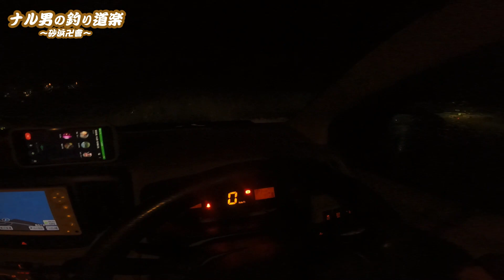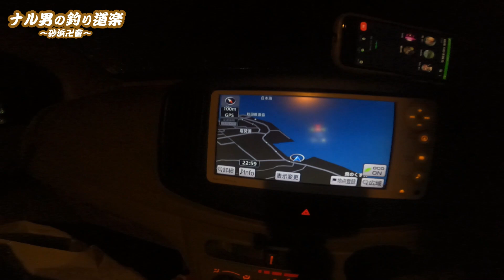2022年釣り納め！秋田県金浦漁港でハタハタ釣り！風速15Mの爆風で果たしてハタハタは釣れるのか？